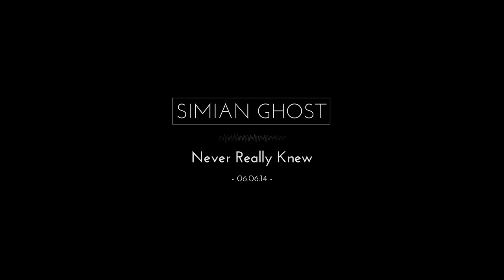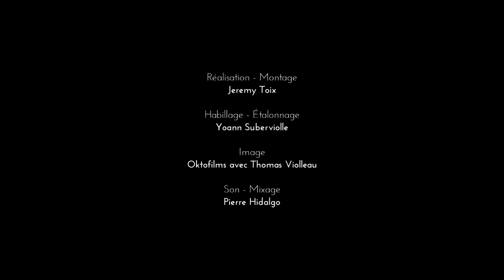Simian Ghost - Never Really Knew (version acoustique)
Extrait de l'album The Veil, disponible le 27 janvier 2015

Single "Never Really Knew" déjà disponible
+ remixes de JD Samson (Le Tigre) et Suna~

"La dernière excellente nouvelle venue de Suède!" LES INROCKUPTIBLES
"The next big thing" BBC
"Simian Ghost is by far one of Sweden's most interesting pop acts to come out this year" VICE

Les médias ne s'y trompent pas, la merveilleuse pop douce et émouvante des Simian Ghost fait fondre les coeurs ! A classer entre les Beach Boys et Grizzly Bear, Phoenix et Tahiti 80 ou Sigur Rós et Bon Iver...

Merci à Okto Films

Réalisation / Montage: Jeremy Toix
Habillage / Étalonnage: Yoann Suberviolle
Image: Oktofilms avec Thomas Violleau
Son / Mixage: Pierre Hidalgo

Merci aux Studio Ferber, Nicolas Montazaud pour son beau studio, Simon, Philippe Avril, Nicolas.